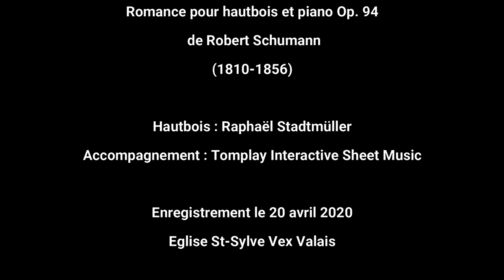Romance pour hautbois et piano Op. 94 de Robert Schumann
Interpretation : Raphaël Stadtmüller